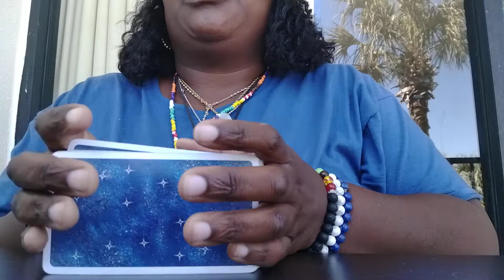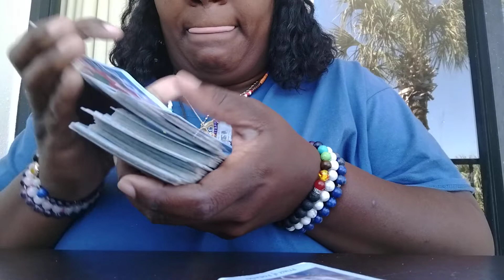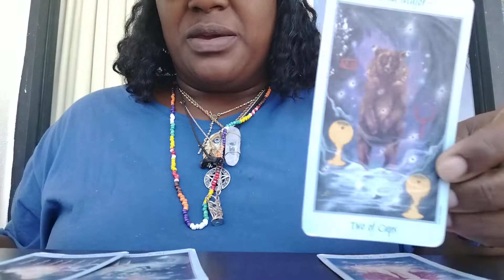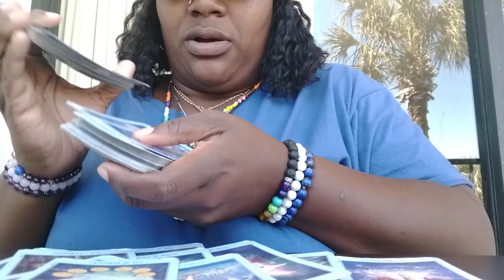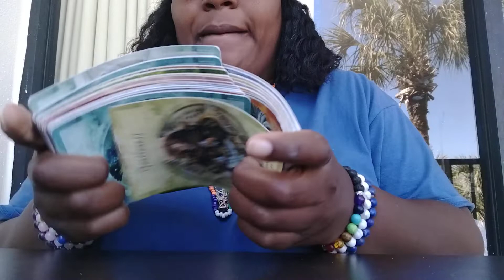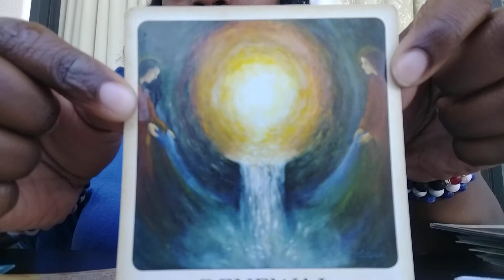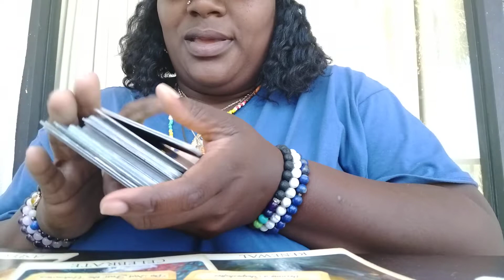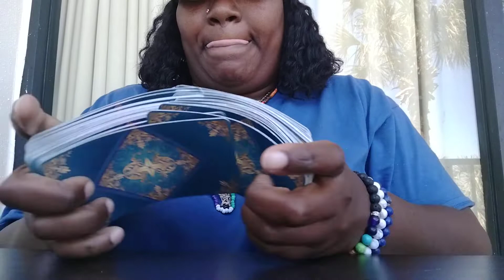Collective Reading 😱 Secret coming out about your real father!🔮 Stepdad lie cuz they was attracted.